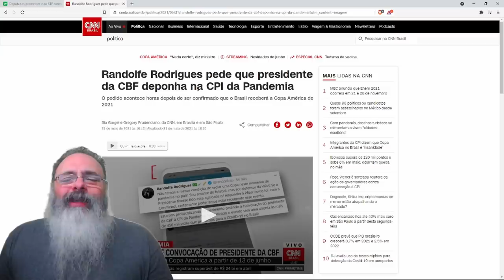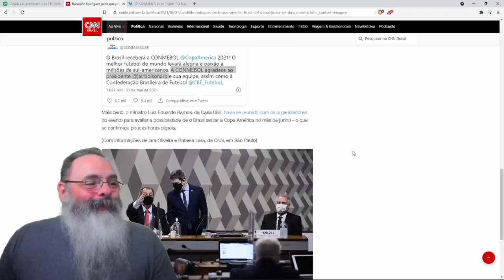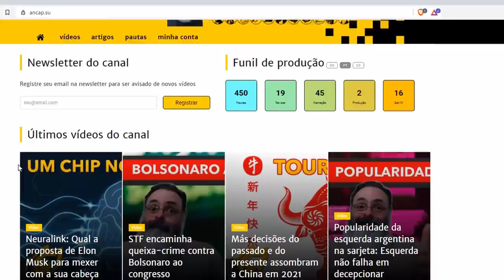Oposição vai ao STF para impedir Copa América